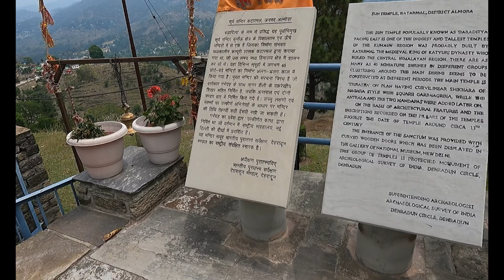1100 Years old☀️☀️कटारमल सूर्य मंदिर, अल्मोड़ा। Katarmal Sun Temple, Almora.